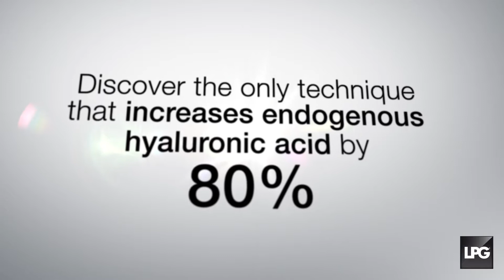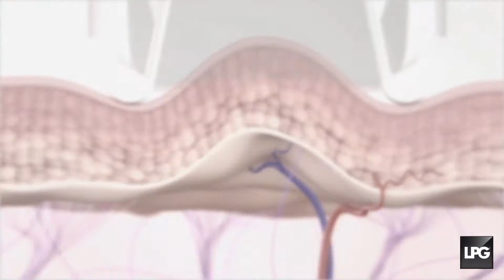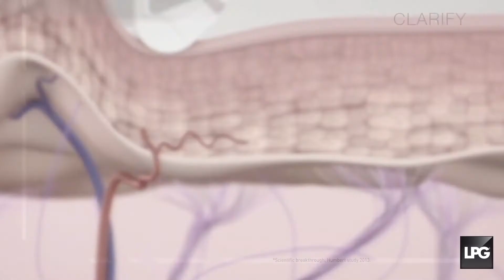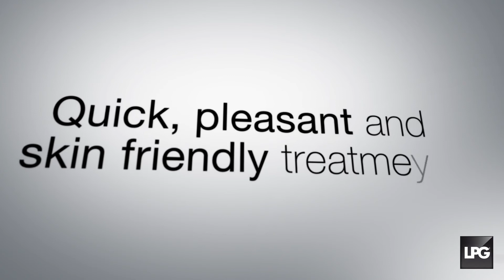Discover the LPG Endermologie Face Treatments!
What is Endermologie?

Proven by more than 128 scientific studies, ENDERMOLOGIE is the science of cell stimulation developed by LPG. It reactivates deep dormant cellular activity by mechanically stimulating the skin (MÉCANO-STIMULATION*) which is painless and noninvasive.

Its many fields of application include health, beauty, and well-being.